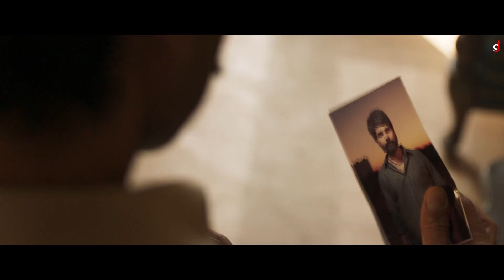Jail ( Official Video ) Deepak Dhillon | Jayy Randhawa | New Punjabi Song 2023